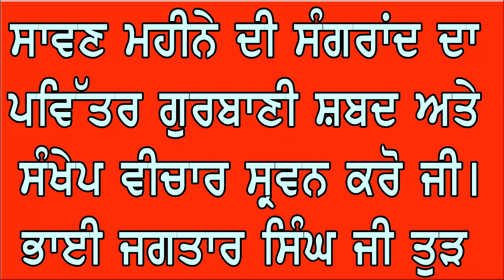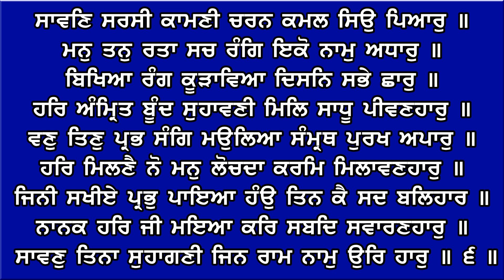Sawan di Sangrand Gurbani Shabad & Katha ll Sangrand Katha ll Barah Maha Majh Katha